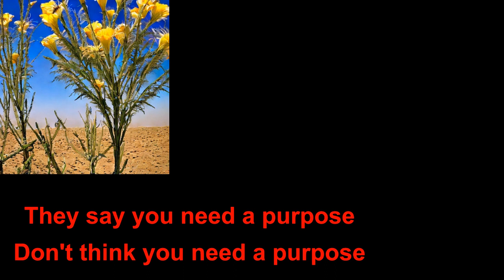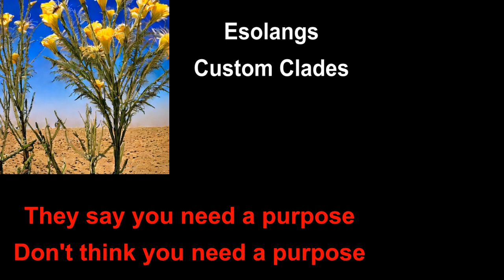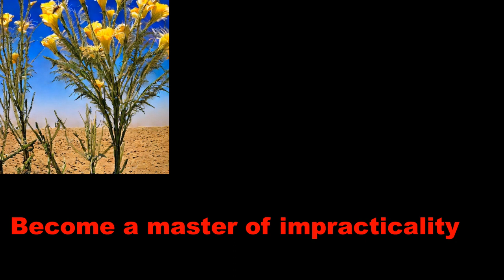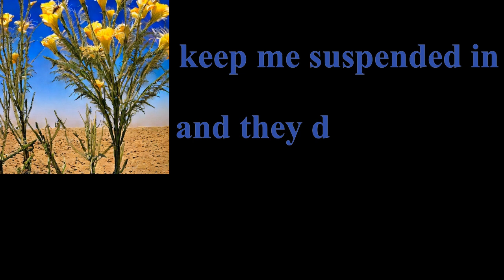kronosta - Impractical (Lyrics)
I tried out the vocoder I haven't used since Segmentation Fault on Punica Granatum. It turned out good, I think.